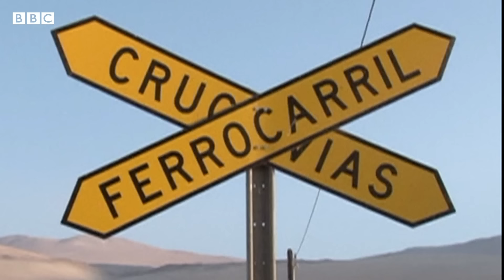Por qué no se construyó en América Latina una poderosa red de trenes como la que conecta Europa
¿Te imaginas poder tomar un tren de alta velocidad en pleno centro de Bogotá que te deje en el centro de Quito en menos de 6 horas? ¿O poder hacer un tour por América Latina usando solo el tren?

Estas situaciones, que son un sueño para miles de latinoamericanos, para Europa son una realidad desde hace décadas.

Ir en tren de París a Londres toma 2 horas y 16 minutos. De Milán a Florencia, 1 hora y 54 minutos. Y de Madrid a Barcelona, 2 horas y media.

Si te has preguntado por qué en América Latina no se construyó una potente red de trenes, este video te interesa.

● Guion y presentación: Ana María Roura
● Investigación: Cristina J. Orgaz
● Edición de video: José María Rodero
● Mapas: Ana Lucía González
● Editora: Natalia Pianzola